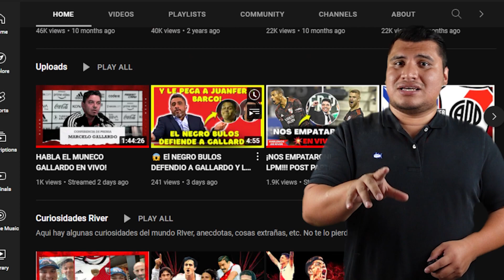🚨Los Números oscuros de River como local en el 2022 ¿Tienen PRESION los Jugadores?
►UNETE A LA PAGINA WEB de RIVERTVFUT para que no te pierdas noticias de River!